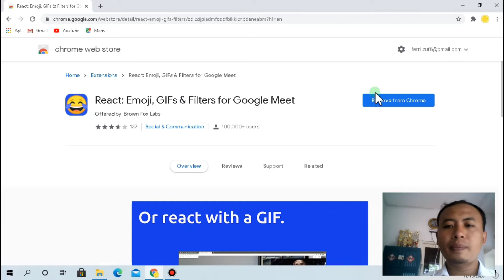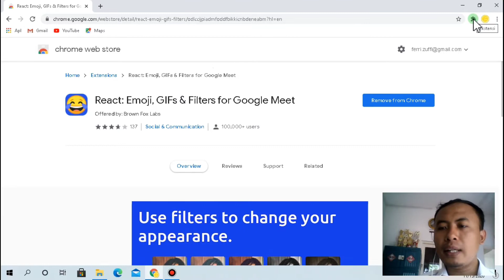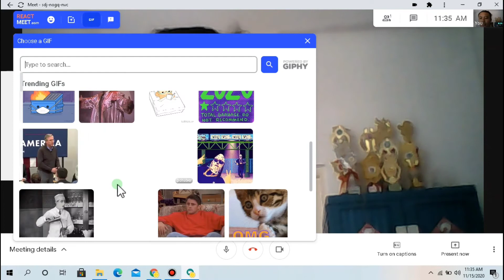Cara Mengirim Stiker & Reaction di Google Meet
Assalammualaikum. Hai Sobat. Berikut cara mengirimkan stiker & Reaction di Google Meet.